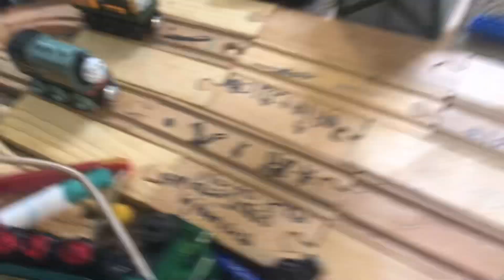TWR sodor races Bert vs Porter race 2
Winner Porter